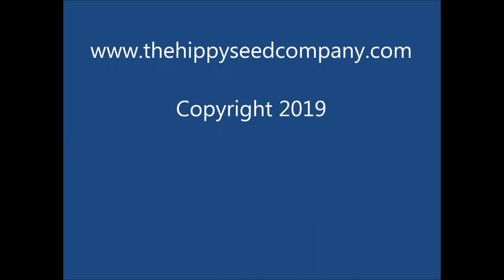Dedo de Moca Laranja Chilli Test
From South America comes the Dedo de Moca Laranja, a Capsicum Baccatum. It’s the Orange version of the Dedo de Moca, This chilli plant is one of those stunning looking varieties, you just need to have in your garden. We love the normal version but these look stunning

A baccatum, these plants get tall and gangly, a great producer, ours in a pot is caged and over 2 meters tall, the pods start off green then tun orange, they get get to around 7 cm long and get up to 2 cm wide

Crisp and crunchy, initially get a sweet flavour with a light tang, not the usual bean like that get with the normal dedo de moca, quite sweet, loved it

Heat hit fairly quick in the back of the throat, a deep upper mid heat burn, the heat sat in the back of the mouth and cruised along, it slowly moved forward and after the break, was an all over mouth burn so a great travelling heat.

Grows well with not much to do to them, gets big, produces heaps that taste great and has a decent heat level, they can be used for many things as well so totally recommend these for any garden.

You can get the seeds for Dedo de Moca Laranje as well as over 300 other varieties

Be Excellent

Neil & Charlotte